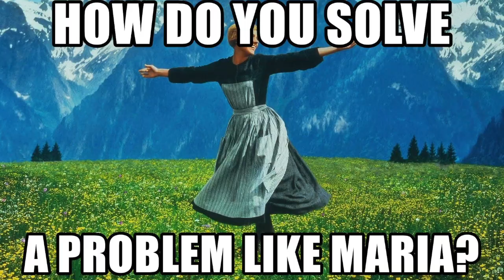Dan McGrath & Josh Phillips: Showreel (NSM)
Showreel for Media composers, songwriters and sound designers Dan McGrath & Josh Phillips